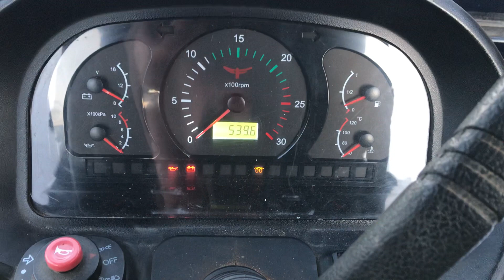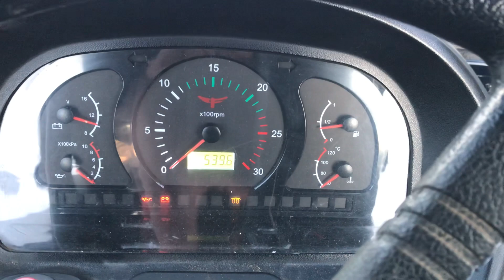-10 ЗАПУСК ТРАКТОРА ДТЗ 5504К